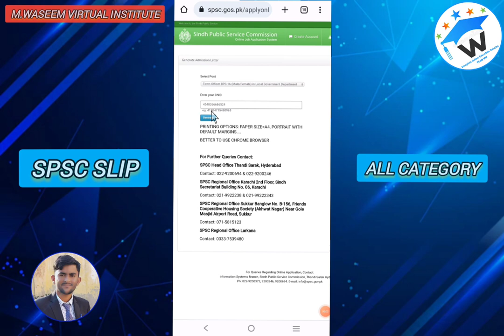How to download slips All Category of SPSC Subject specialist bps-17 MO-TO Assistant Inspector bps16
How to download slips All Category of SPSC Subject specialist bps-17 MOandTO Assistant Inspector bps-16 by muhammad waseem mahar

This video is all about How to apply in Sindh Public Service Commission Sindh Public Service Commission (SPSC). In which complete procedure of creating SPSC account and filling online application for all jobs are discussed.
Recently SPSC has announce different jobs in following department
A. DEPARTMENT OF EMPOWERMENT OF PERSONS WITH DISABILITIS
1. Assistant Directore (BPS-17)
2. Special Education Teacher (BPS-17)
3. Physiotherapist (BPS-17)
4. Speech Therapist (BPS-17)
5. Special Case Worker (BPS-17)
6. Psychiatrist (BPS-17)
7. Audiologist (BPS-17)
8. Medical Officer (BPS-17)
9. Job Placement Officer (BPS-17)
B. AGRICULTURE, SUPPLY & PRICES DEPARTMENT
1. Purchase Officer (BPS-16)
C. MINIES & MINERAL DEVELOPMENT DEPARTMENT

How to download slips AllCategory of SPSC Subjectspecialist bps-17 MOandTO Assistant Inspector bps-16 by muhammadwaseemmahar

spsc test result
spsc test date
spsc slip download range forest officer
spsc slip download lecturer 2021
spsc download slip
spsc slip download 2022
spsc slip download 2021
spsc slip download veterinary
spsc slip download nursing
spss download size
spsc slips download
spsc test result
spsc test date
spsc download slip
spss download size
municipal officers bps 17
municipal officers
bps officer
municipal officer bps 17 salary